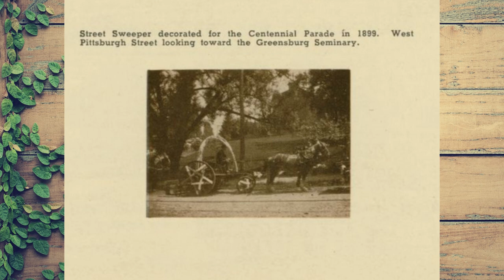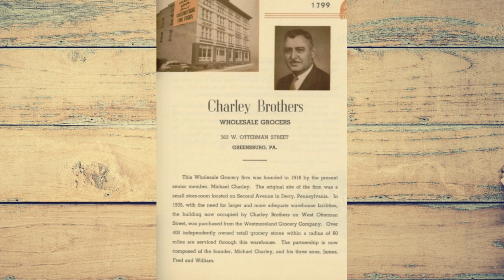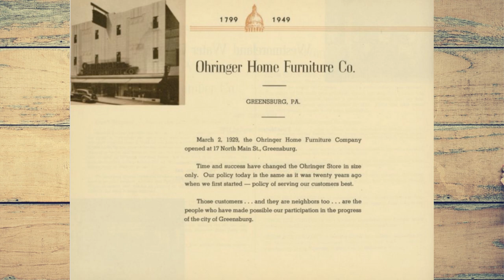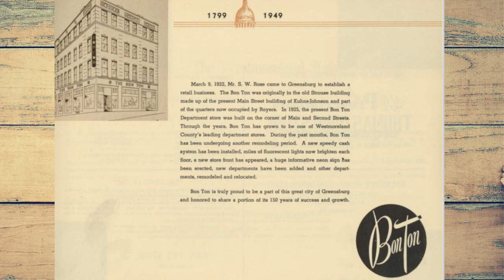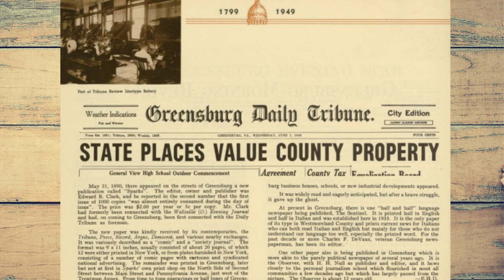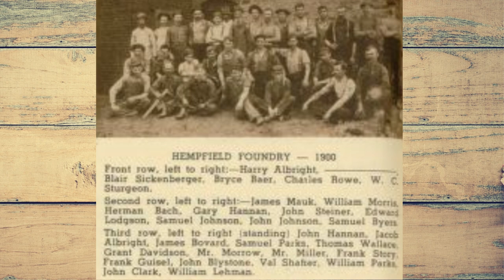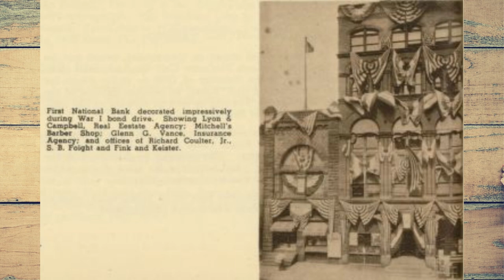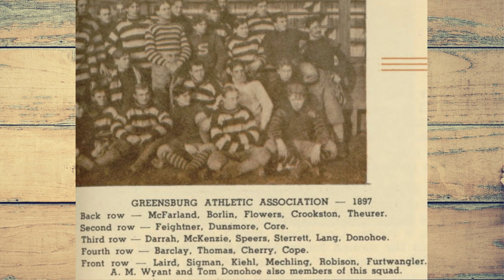Greensburg , Pa. Rare Historical Photos Never Before Seen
If you live in or around Greensburg, Pa. , you'll want to watch this video showing tons of rare , historical photos of the YMCA, Troutman's, the Westmoreland County Courthouse, Westmoreland County Fairgrounds, E. Pittsburgh street, West Otterman Street, North Main Street and much, much more.